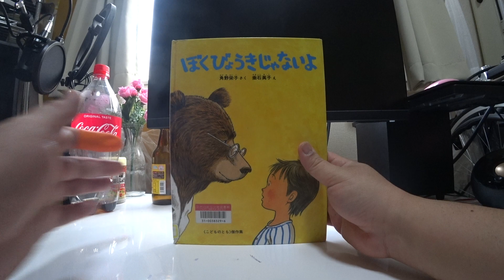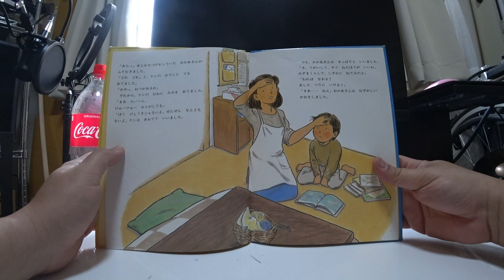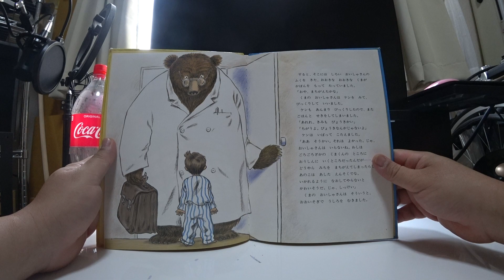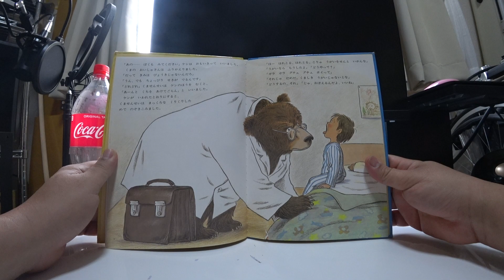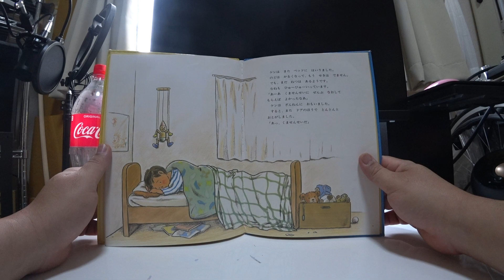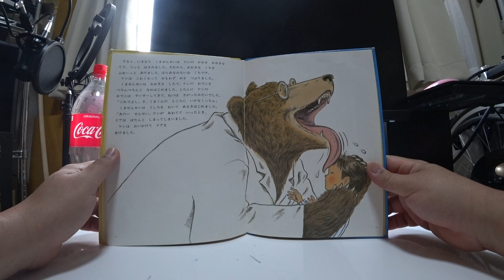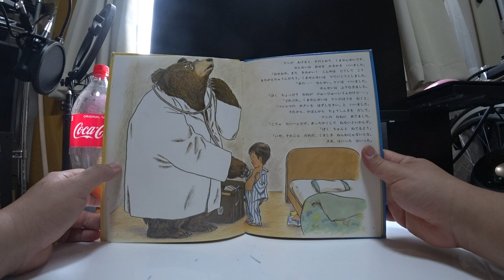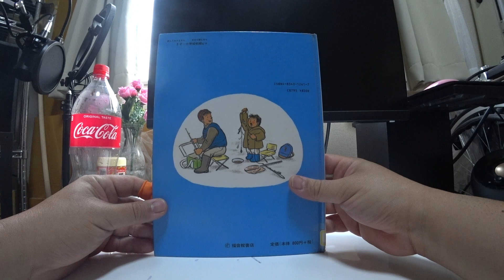ぼくびょうきじゃないよ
よんであげるなら３さいから
じぶんでよむならしょうがっこうしょきゅうむき

ゆうごはんのあと、ケンは　ごほんと　せきをしました。
それから、あわてて　りょうてで　くちを　おさえました。
どうして　ごほんなんて　せきが　でたのでしょう。ぜったい
でては　いけないのです。あしたは　しんせきの　おにいちゃんと
つりに　いく　やくそくをしているのです。こおりの　はった　いけに
あなを　あけて、おさかなを　つるのです。
ケンは　このひの　くるのを　とても　たのしみにしていました。
だから、びょうきになんて　なってはいられないのです。
あっ、また　でそうです。ケンは　ごまかして、うたを　うたおうと
しました。でも　うたわないうちに、また　ごほん　ごほん　ごほん。

「あらっ」あとかたづけをしていた　おかあさんが
ふりむきました。
「どれ　どれ」と、ケンの　おでこに　てを
あてました。
「おやっ、ねつがあるわ」
それから、ケンの　むねに　みみを　あてました。
「まあ　たいへん、
ひゅーひゅー　おとがしてる」
「ぼく　びょうきじゃないよ。ぜんぜん　なんとも
ないよ」ケンは　あわてて　いいました。

でも、おかあさんは　きっぱりと　いいました。
「さ、うがいして、すぐ　ねたほうが　いいわ。
みずまくらして、しずかに　ねてるのよ」
「ねれば　なおる？
あした　つりに　いける？」
「さあ……　ねえ」おかあさんは　むずかしい
かおをしました。

ケンは　ベッドのなかで、ぷーぷー　おこっていました。
「ぼく　びょうきじゃないのに。
ちょっぴり　せきは　でるけど、ちょっぴり　ねつは
あるけど、ちょっぴり　むねが　ひゅーひゅー
いうけど……、ぜったい　びょうきじゃないんだから、
あした　つりに　いけるんだから」
すると、ドアのほうで　とんとんと　おとがしました。
「ぼく　ちゃんと　ねてるよ、おかあさん」ケンは　どなりました。
でも、まだ　おとがしています。
ケンは　おきて、ドアを　あけました。

すると、そこには　しろい　おいしゃさんの
ふくを　きた、おおきな　おおきな　くまが
かばんを　もって　たっていました。
「おや、まちがえたかな」
くまの　おいしゃさんは　ケンを　みて、
びっくりして　いいました。
ケンも　あんまり　びっくりしたので、また
ごほんと　せきをしてしまいました。
「あれれ、きみも　びょうきかい」
「ちがうよ。びょうきなんかじゃないよ」
ケンは　いばって　こたえました。
「ああ　そうかい。それは　よかった。じゃ、
おいしゃさんは　いらないね。わしは
ごろごろざかの　くまくんの　ところに
おうしんに　いくところだったんだが……、
どうやら　みちを　まちがえてしまったらしい。
あのこは　あした　えんそくでな。
いかれるように　なおしてやらないと
かわいそうだ。じゃ、しっけい」
くまの　おいしゃさんは　そういうと、
おおいそぎで　うしろを　むきました。

あの……　ぼくも　みてください」ケンは　おもいきって　いいました。
くまの　おいしゃさんは　ふりかえりました。
「だって　きみは　びょうきじゃないんだろ」
「うん、でも　ちょっぴり　せきが　でるんです」
「どれどれ」くませんせいは　ケンのほうを　むくと、
「あーんと　くちを　あけてごらん」と　いいました。
ケンが　いわれたとおりにすると、
くませんせいは　まっくろな　くりくりした
めで　のぞきこみました。

「ほー　はれとる、はれとる。こりゃ　うがいをせんと　いかんな」
「うがいなら　もうしたよ」「どうやって？」
「ガラ　ガラ　グチュ　グチュ　ポイって」
「それじゃ　だめだ。くましき　うがいじゃないとな」
「とうするの、それ」「じゃ、おぼえるんだよ、いいね」

くませんせいは　おおきな　うちを　あけて
いいました。
「ゴロゴロ　ガラガラ　ガラッパチ。
ガラゴロ　ガラゴロ　ゴロッパチ。
クチュクチュ　ペッペの　クマッパチ。
これを　3かい　つづけなさい。いいね」
くませんせいは　そういうと、おおいそぎで
うしろを　むいてしまいました。
「あの……　くませんせい」
ケンが　あわてて　いったとき、ドアは　ばたんと
しまってしまいました。

ふりむきました。
あてました。

「ねれば　なおる？
かおをしました。

いいました。

ケンは　おいかけて、ドアを
あけました。
すると、そこは　いつもの
おちゃのまで、おかあさんは
あみものをしていました。
「ケン、ふらふら　あるいてては
だめでしょ」
「ふらふらなんてしてないよ。
うがいしに　きたんだよ」
ケンは　そういうと、
せんめんじょに　いって、
くませんせいが　おしえてくれた
とおりに　うがいをしました。
クチュクチュ　ペッペの
クマッパチ」と、ちゃんと　3かい
しました。

ケンは　また　ベッドに　はいりました。
のどは　かるくなって、もう　せきは　でません。
でも、まだ　ねつは　あるようです。
むねも　ひゅーひゅーいっています。
「あーあ　くませんせいに　ぜんぶ　なおして
もらえば　よかったなあ」
ケンは　ざんねんに　おもいました。
すると、また　ドアのほうで　とんとんと
おとがしました。
「あっ、くませんせいだ」

ケンが　いそいで　あけると、そのとおり　くませんせいです。
せんせいは　びっくりして　いいました。
「おやおや　なんてことが、また　きみかい。どうやら　また
みちを　まちがえたようだね、やれやれ」
くませんせいは　でていこうとしました。
「あの……　せんせい」ケンは　いいました。
せんせいは　ふりむきました。
「ぼく　ちょっぴり　ねつが　あるみたいなんだけど」
「どれどれ」くませんせいは　ケンの　おでこに　てを　あてました。
「ふん、ある、あるぞ。すぐ　さげないとな」
「みずまくらなら　ちゃんとしてるよ」
「それより　くましき　ねつさましをしよう」
「どういうの、それ。あしたまでに　さがる？」
「ああ　がまんすればな」「するよ、ぼく」
ケンは　はっきり　うなずきました。

すると、いきなり　くませんせいは　ケンの　かおを　おおきな
てで、ぐっと　はさみました。それから、おおきな　くちを
ぶあーっと　あけました。ほらあなみたいな　くちです。
ケンは　こわくなって　おもわず　めを　つぶりました。
くませんせいは　おおきな　したで、ケンの　おでこを
ぺろんぺろんと　なめはじめました。とたんに　ケンの
おでこは　すーすーしてきて、ねつは　さがったみたいでした。
「これでよし。さ、くまくんの　ところに　いかなくっちゃ」
くませんせいは　うしろを　むいて　あるきはじめました。
「あのー　せんせい」ケンが　あわてて　いったとき、
ドアは　ばたんと　しまってしまいました。
あけました。

すると、そこは　また　いつもの　おちゃのまで、
おかあさんは　さっきと　おなじように　あみものをしています。
「ケン！」おかあさんは　こわい　かおをしました。
「わかってる。だけど　ぼく、もう　ねつ　さがったよ」
ケンは　みずまくらを　おかあさんに　わたしました。

⇨文字制限のため、ここまで。

１９９４ねん８がつ２０にち　はっこう